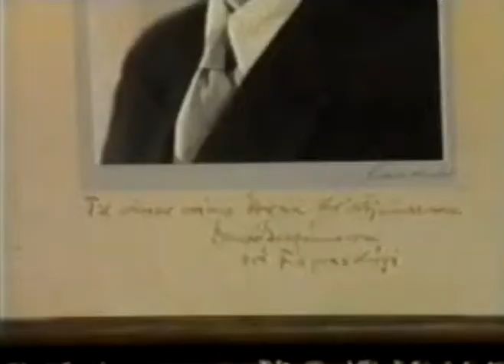Árni Kristjánsson segir frá Davíð Stefánssyni